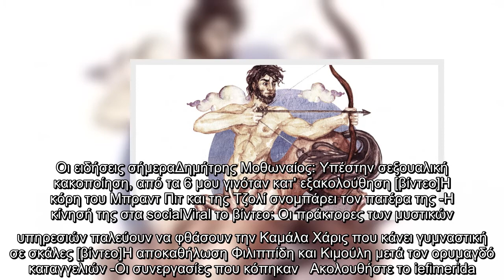Τα 5 πιο ακαταμάχητα ζώδια -Κανείς δεν μπορεί να τους αντισταθεί, τι τα κάνει να ξεχωρίζουν | ΖΩΔΙΑ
Τα 5 πιο ακαταμάχητα ζώδια -Κανείς δεν μπορεί να τους αντισταθεί, τι τα κάνει να ξεχωρίζουν | ΖΩΔΙΑ | iefimerida.gr..
 Υπάρχουν ορισμένοι άνθρωποι που έχουν αυτό το «κάτι». Ενα χαρακτηριστικό που δεν μπορεί να περιγραφεί με λόγια… Είναι αυτό που λέμε ακαταμάχητοι… Συνήθως, αυτοί οι άνθρωποι ανήκουν σε συγκεκριμένα ζώδια.    Ορισμένα ζώδια, λοιπόν, καταφέρνουν να ξεχωρίζουν και να μένουν αξέχαστα. Η αύρα και η χάρη τους γοητεύουν τους γύρω τους, οι οποίοι δεν μπορούν να τους αντισταθούν.  Ποια ζώδια είναι ακαταμάχητα  Το ζώδιο του Κριού  ΣΧΕΤΙΚΑ ΑΡΘΡΑ   Ζώδια: Τα ζευγάρια που μπορεί να πιαστούν «μαλλί με μαλλί»  ΖΩΔΙΑ   03|02|2021 | 22:36   Τα 3 πιο ισχυρά και χαρισματικά ζώδια  ΖΩΔΙΑ   02|02|2021 | 18:09   Τα τρία ζώδια που θα περάσουν αξέχαστα του Αγίου Βαλεντίνου  ΖΩΔΙΑ   01|02|2021 | 18:39    Η αυτοπεποίθηση και ο ενθουσιασμός του Κριού εντυπωσιάζει κάθε φορά. Αυτή η ενέργεια του ζωδίου καταφέρνει να τον κάνει ξεχωριστό, ενώ η ικανότητα να κάνει τους άλλους να νιώθουν άνετα μαζί του αποτελεί ιδιαίτερο χαρακτηριστικό.  Το ζώδιο του Διδύμου   Οι Δίδυμοι είναι φανταστικοί στη συζήτηση. Μπορούν να μιλή ...